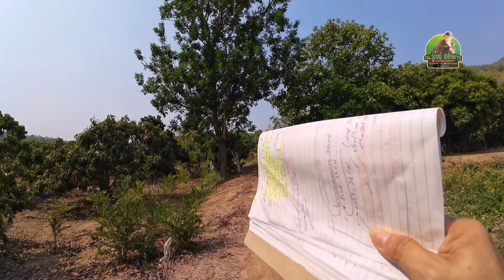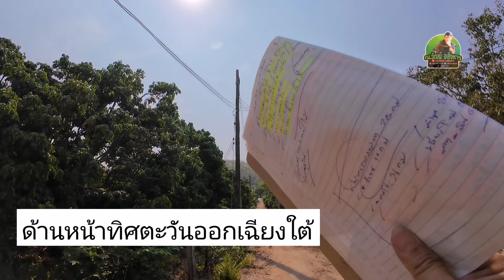ที่ดินวิวเขาสวนลำใยEP651.เนื้อที่8ไร่240ตรว.ที่งอก4ไร่ยกแปลง2ล้านต.ทาขุมเงิน/อ.แ​ม่ทา​ลำพูน​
#​เจาะบาดาล​แล้ว, มีแท็ง​เก็บ​น้ำ​ขนาดใหญ่, สระ1สระ,​ที่งอก4ไร่
#​มี​เพื่อนบ้าน​ไม่​เปลี่ยว, ไฟถึงน้ำถึง
#​ลำใย200ต้น
#​มีห้องพักคนงาน